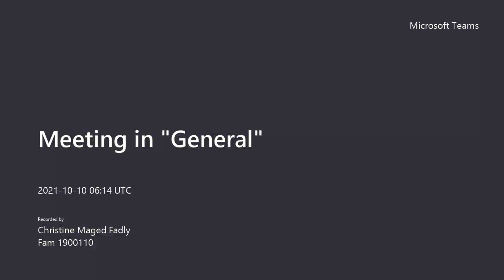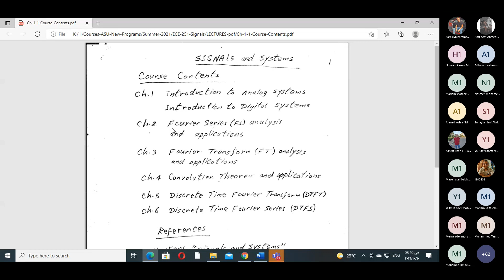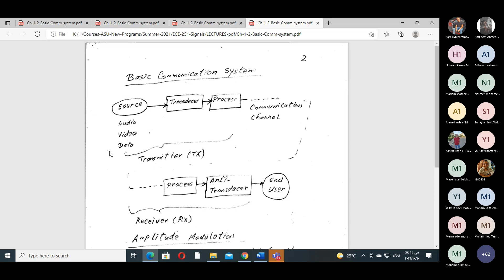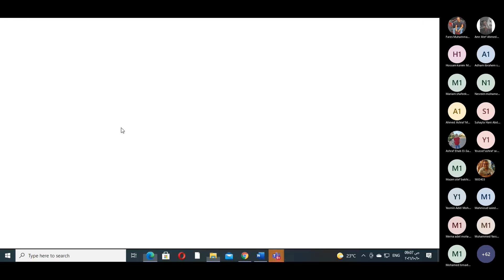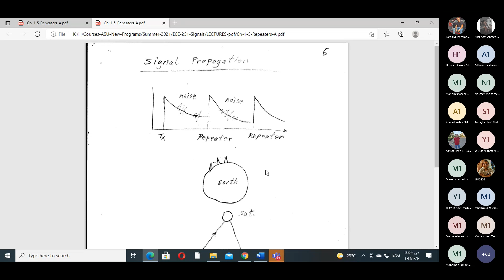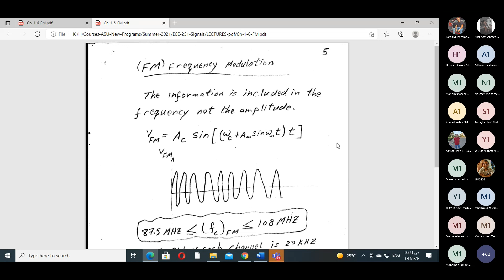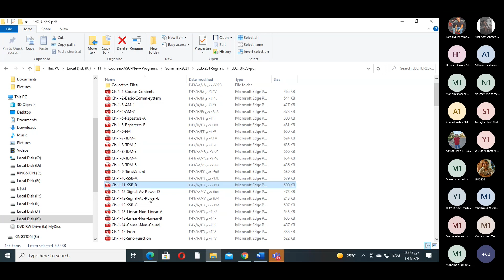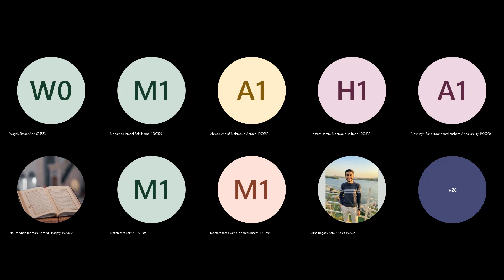Signals and Systems Fundamentals: Lecture (1) Amplitude Modulation & Frequency Modulation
EPM
فَإِنَّ مَعَ الْعُسْرِ يُسْرًا...  إِنَّ مَعَ الْعُسْرِ يُسْرًا
00:00 Introduction
03:50 Course Contents
28:20 Spectrum
29:55 Basic Communication System
31:10 Amplitude Modulation (AM)
1:07:40 Signal Propagation
1:25:00 Frequency Modulation (FM)
1:35:30 Single Side Band (SSB)
1:43:00 Questions